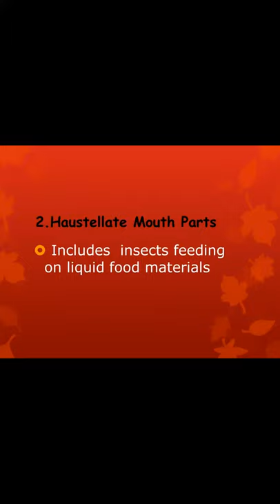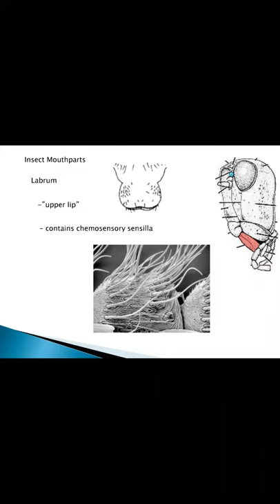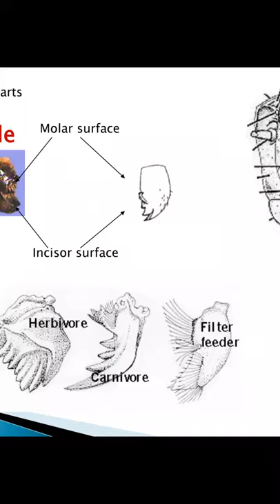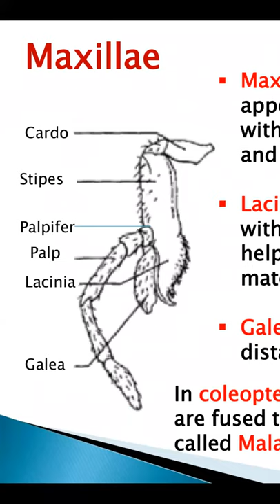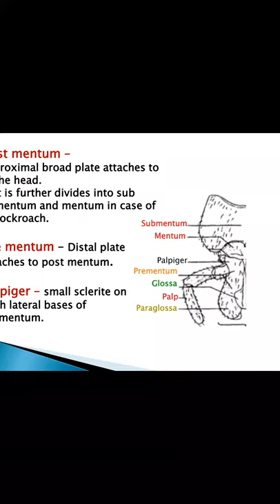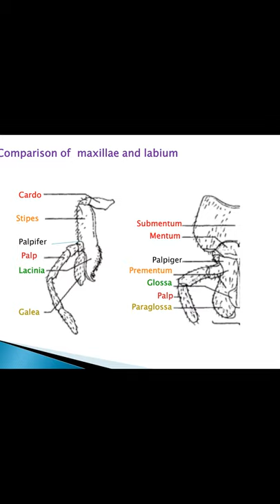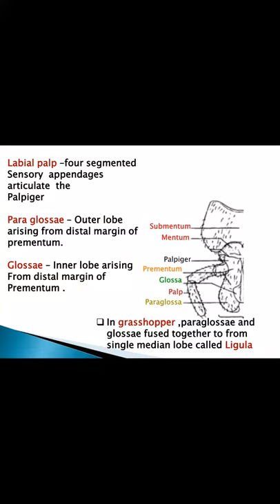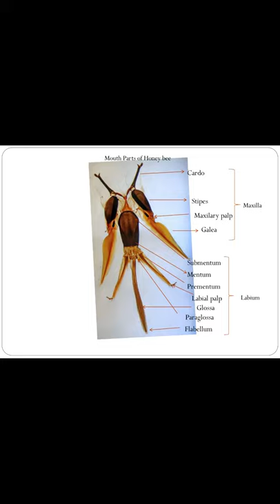2 Sem ENTO-121(Practical)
Insect mouth parts